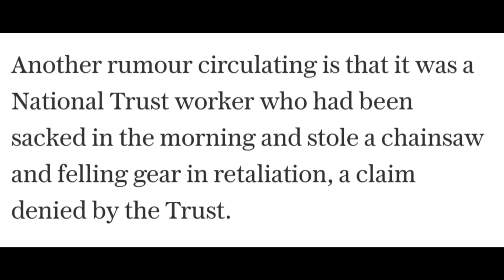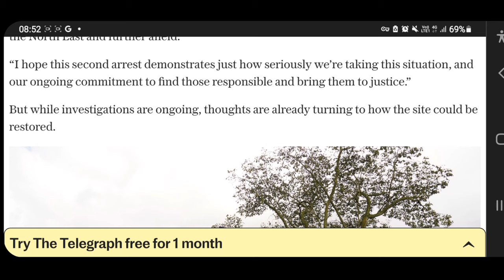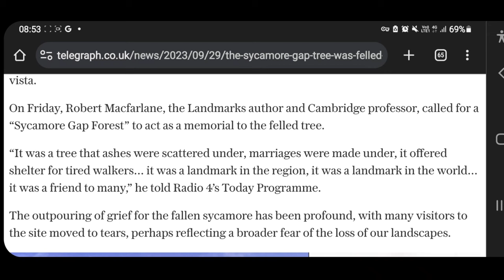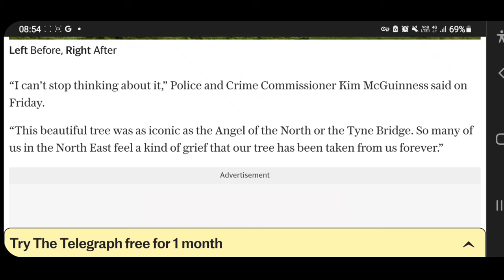Sycamore Gap 'NEW UPDATE' Man in 60's Arrested - MLEH! #52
A man in his 60's has been arrested in connection to the 'Sycamore Gap' Tree felling.

That's now both a 16yr old and a 60yr old now been arrested.

what on earth is the motive behind this insanity.

Was this a Father & Son crime, did this older man have some kind of grievance against the National Trust organisation that manages the site.

Maybe he was fired or was he an evicted farmer like the rumours are circulating.

The mystery remains and the world is waiting, the world is angry, upset and completely baffled.

What Now? What do we do in this aftermath

My daughter had the great idea of taking seeds from the sycamore tree and replanting new trees..  Sycamores have an abundance of seeds and thousands of trees can be planted from just one tree.

I love this idea because one fallen tree can result in thousands more planted..  which to me is a defiant and positive reaction to such a destructive act.

Let me know your thoughts and ideas

Peace Out